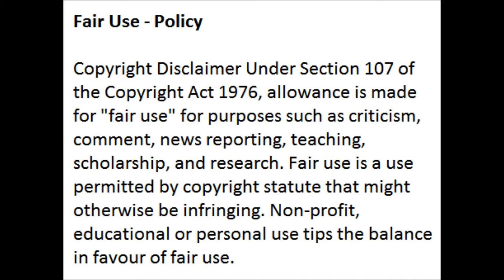Police Find Massive Amounts of Umqombothi Being Sold During Nation Wide Lockdown